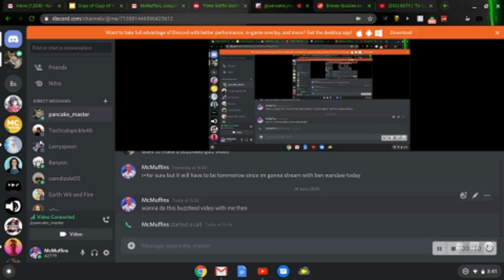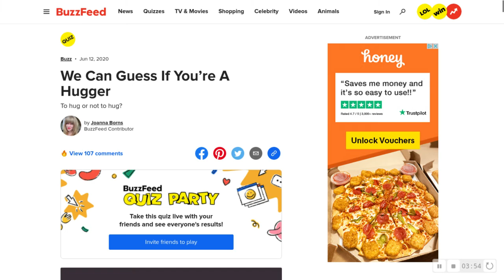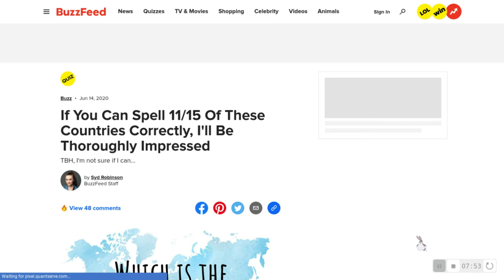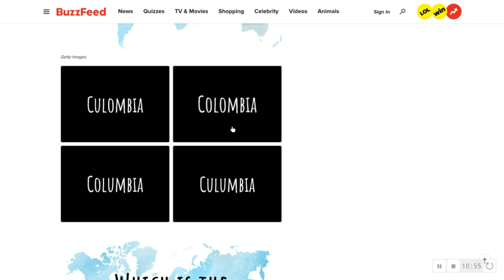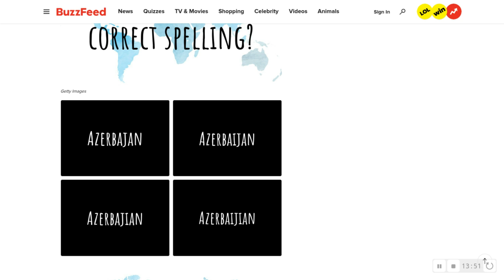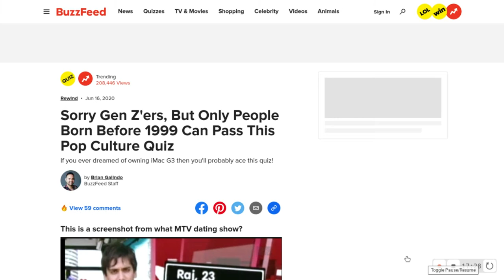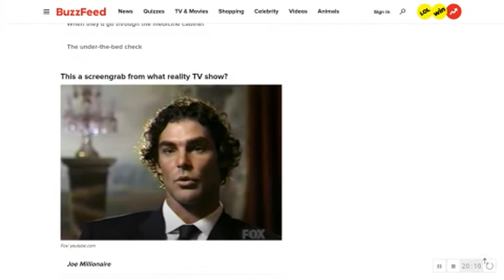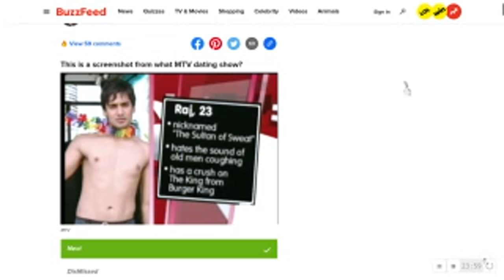BUZZFEED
Vidyard Recording